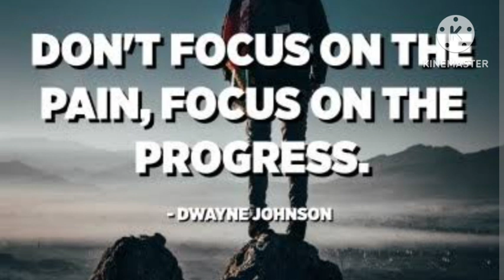ମନ ଦୁଃଖ ଥିଲେ କଣ କରିବେ ? ମନ ଭଲ ଲାଗୁନି କଣ କରିବେ ? mana bhala lagunathile kana karibe ? Sir odia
ସଂଘର୍ଷ ସଫଳ ହେବ
ଆଜି ନୁହେଁ ତ କାଲି ହେବ
sir odia motivational quotes
sir odia youtube channel
sir odia motivational videos